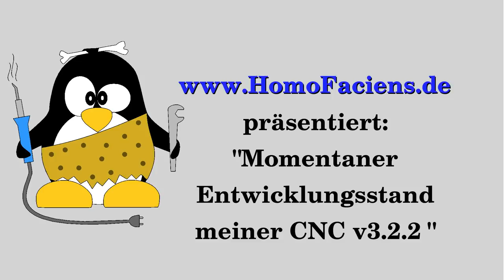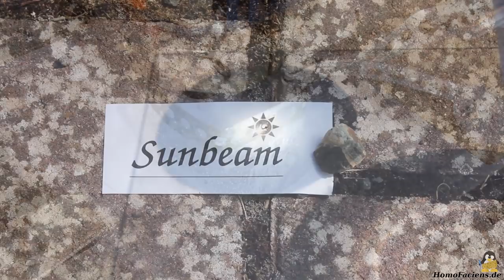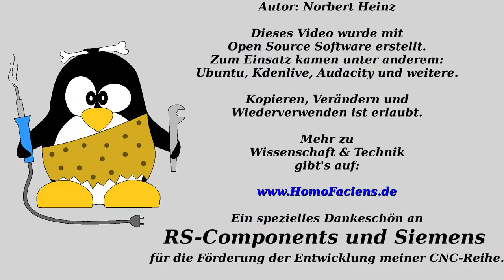Entwicklungsstand meiner Eigenbau CNC v3 2 2